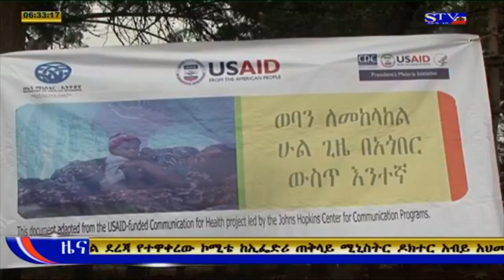የህብረተሰቡን ተሳትፎ በማሳደግ የወባ በሽታን ለመከላከል ትኩረት ሰጥቶ እየሰራ መሆኑን የደቡብ ክልል ጤና ቢሮ አስታወቀ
ዘገባው የወላይታ ዞን ህዝብ ግንኙነት ጽ/ቤት ነው